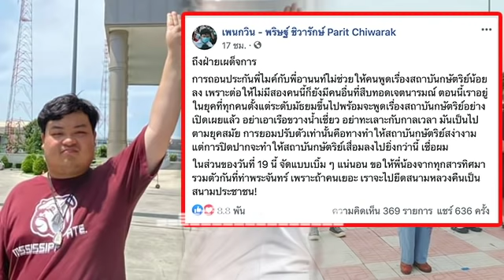ล่าสุด!! ถึงเวลายกระดับการเคลื่อนไหว! ถ้ายังไม่หยุด!คุกคามปชช ปิดปากแบบนี้